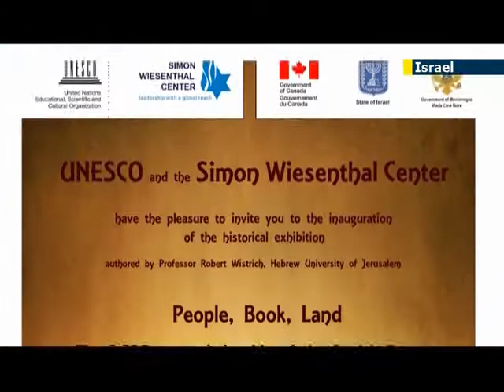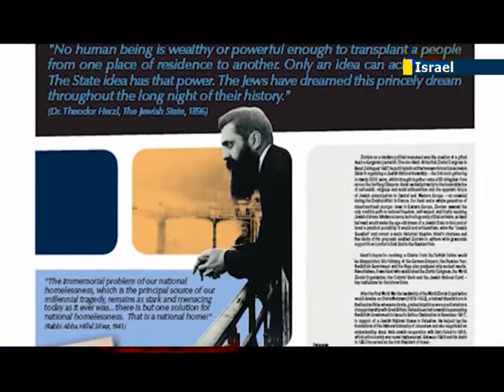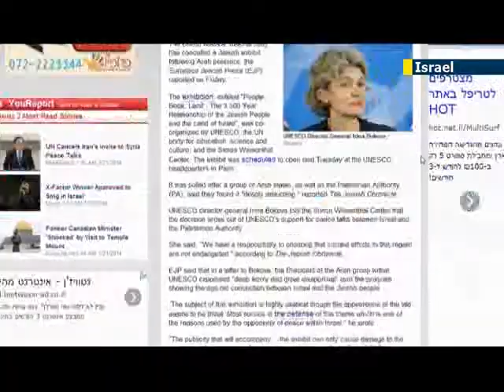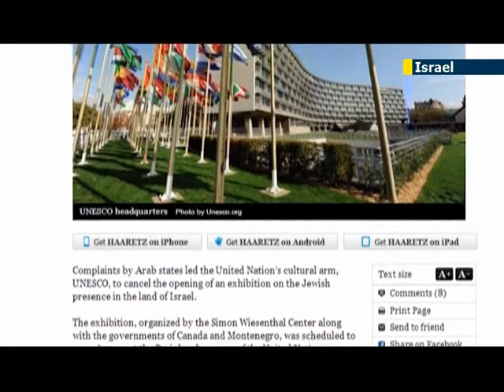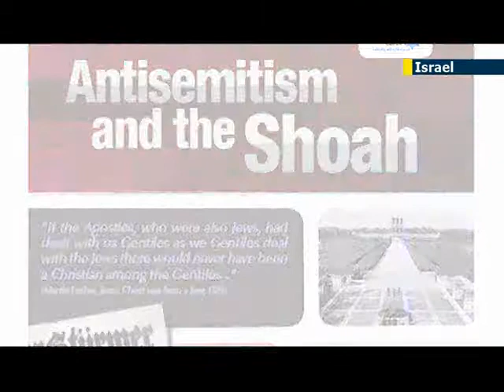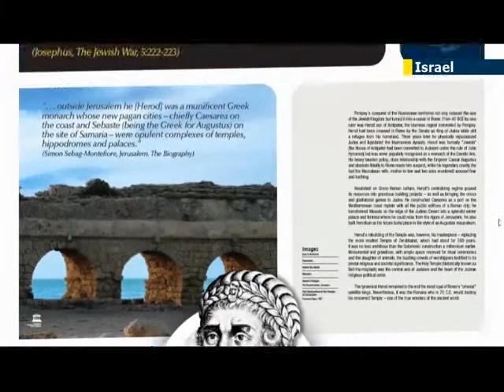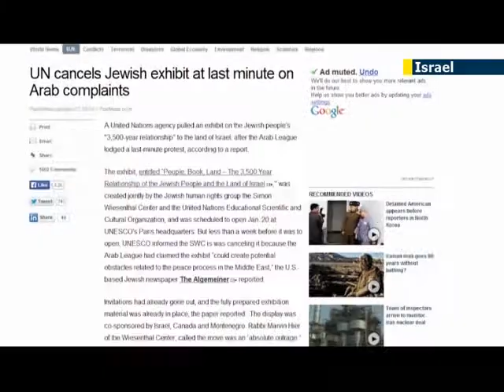UNESCO postpones exhibit on Jews and Holy Land: UN body slammed for caving to Arab pressure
The turbid relationship between the United Nations Education Organization and the state of Israel is not a big secret. So it was quite a big surprise when the Simon Wiesenthal Centre convinced UNESCO to host an exhibit about the 3500-year relationship of Jews and the Holy Land. Three days before the official gala opening at its headquarters in Paris a message came out which postponed the exhibit to an unnamed date. We wanted to find out what really happened behind the scenes that lead to the dramatic announcement.